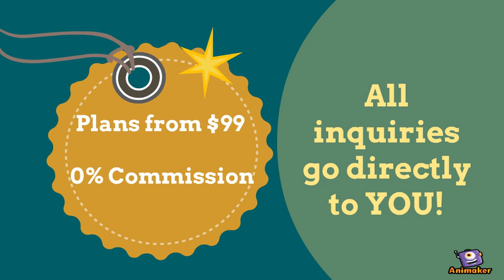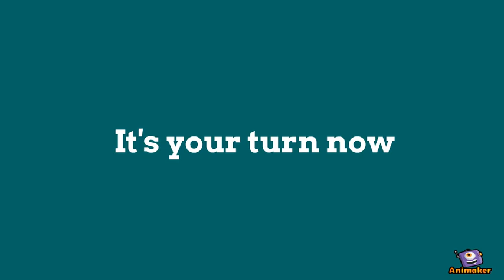Flat Fee MLS® Ontario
You retain the right to sell private BUT get to list your property as a mere posting on the MLS® system and where over 12 million buyers search every month on Realtor.ca.

With BestFlatFee.ca ~our state of the art website~ property owners can register to create a profile with ease, list their property in minutes and share the live listing with friends on social media. Our team then loads it to the MLS® system.

SERVING ALL OF ONTARIO. You can list your home PRIVATE SALE – FOR SALE BY OWNER - Any type of property - Homes, Condos, Cottages, Farms, Rentals and vacant land.

*Hst applicable on all packages

Mere posting listing services provided by: Home Source Realty Ltd., Brokerage(est.2000)